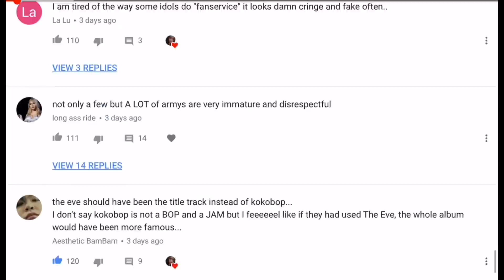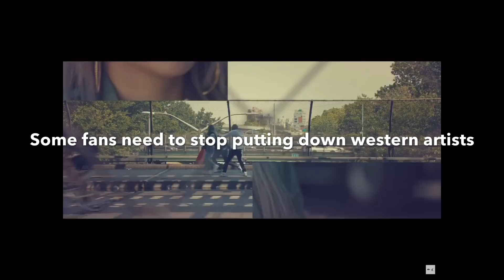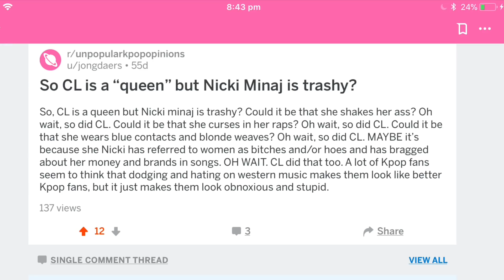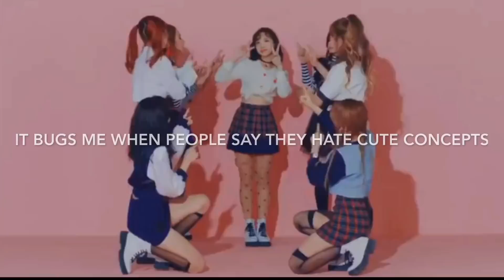UNPOPULAR KPOP OPINIONS 2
I better not get witch hunted for this y’all wanted a part two